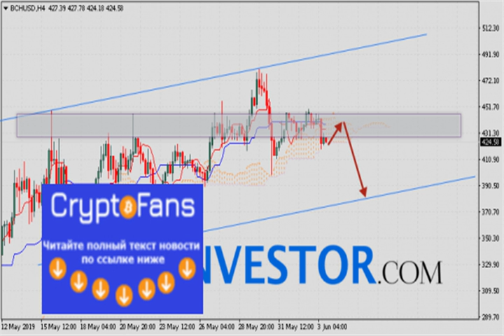Bitcoin Cash прогноз и аналитика bch/usd на 4 июня 2019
Криптовалюта Bitcoin Cash торгуется на уровне 424.58. Котировки продолжают движение в рамках снижения. BCH/USD движутся внутри Обл